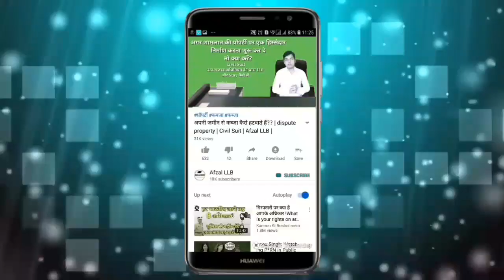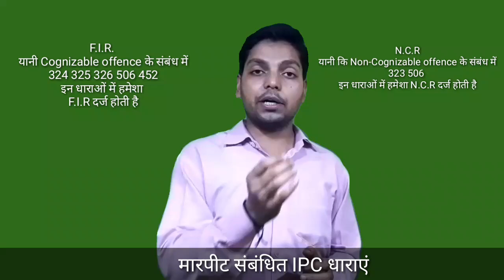मारपीट की रिपोर्ट कैसे करें | how should do FIR or NCR | report kaise karen | Afzal LLB